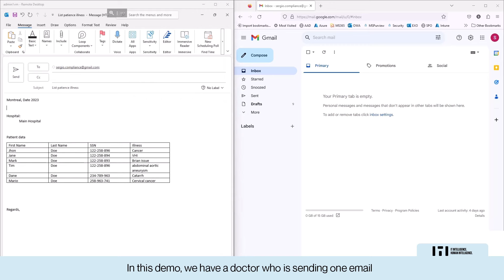Microsoft Purview - Demo Data Protection Emails External